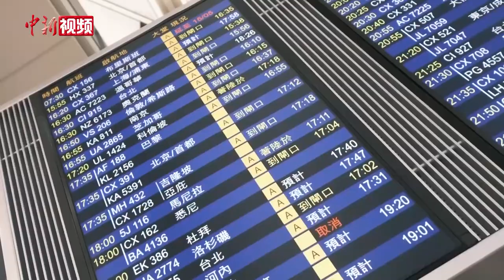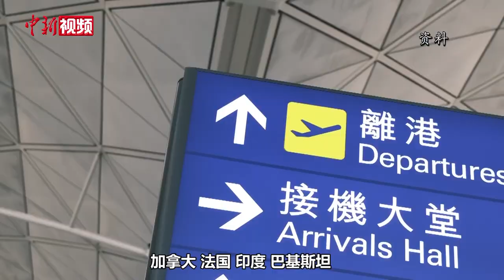香港将禁止美国等8国民航客机抵港 为期14天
1月5日，香港特区行政长官林郑月娥表示，过去24小时香港疫情急剧变化，特区政府召开紧急会议，认为新的疫情一触即发。对此，特区政府将采取“快、狠、准”措施，与奥密克戎毒株“竞赛”，包括1月8日起禁止8个国家民航客机着陆香港，为期14天。这些国家分别为澳大利亚、加拿大、法国、印度、巴基斯坦、菲律宾、英国和美国。